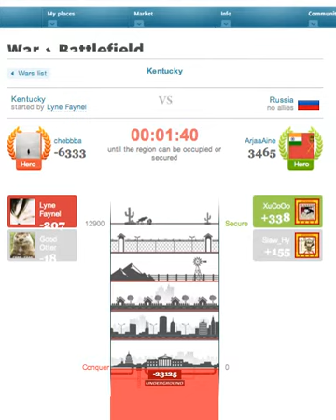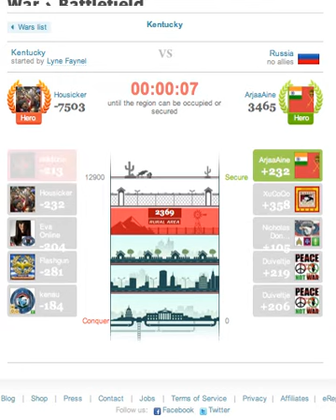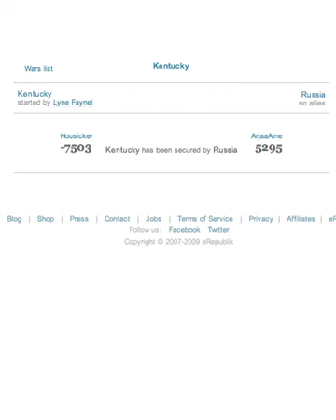RW Kentucky Spanish FFAA + EMC Action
Asegurando Kentucky EDEN consigue que Francia tenga una opción y día menos apra continuar bloqueando a USA sin hacer frontera con los aliados.